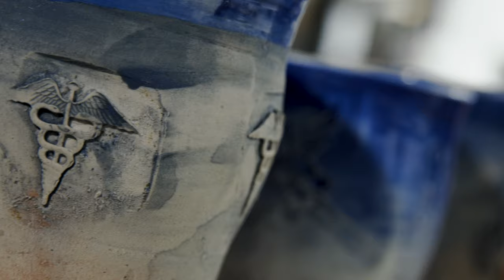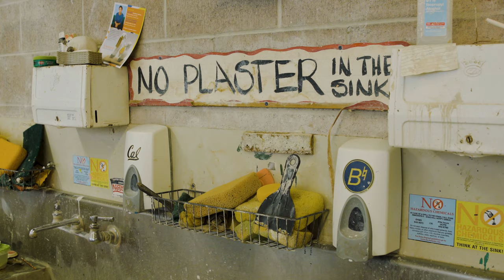Berkeley ceramicist and war vet creates cups to start conversations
It was 1988 in Los Angeles. Ehren Tool was 18 and wanted to do something good, to help people. He hadn’t had much luck in school — “I flunked out of fourth grade” — so, he figured he’d try out another career path that didn’t require straight As, but did require a dedication to doing what was right. He would become a police officer.

Ehren Tool in his Marines uniform
In 1991, Tool was deployed to the Gulf War. “I was super gung ho and a real believer that we were the good guys,” he says. (Photo courtesy of Ehren Tool)

To enroll in the police academy in L.A., he had to be 21, so instead, he enlisted in the Marine Corps to become a military police officer. “I joined the Marine Corps with all kinds of good and noble intentions,” says Tool.

In 1991, Tool was deployed to the Gulf War, first to Saudi Arabia, then into Kuwait. As a field military police officer with First Marine Division as part of Task Force Ripper, he worked as a convoy escort and handler for enemy prisoners of war. “I was super gung ho and a real believer that we were the good guys,” he says. But a few months into his seven-month deployment, he realized it wasn’t that simple.

“We were handling one Iraqi soldier, and he said, ‘Baghdad, Baghdad, Baghdad,’ and he put his hand at his shoulder, hand at his hip, hand at his knee. Then, I said out loud, ‘Oh, he has three kids in Baghdad.’”

The Marine next to Tool told the man, “Hiroshima, Nagasaki — all gone,” motioning that his family had been killed, even though they didn’t know if it was true. The Iraqi soldier dropped to the ground, sobbing.

“It really undermined the idea that we had of the people we were fighting — that they hate freedom, that they’re evil, that they hate us,” says Tool. “This guy was just concerned about his three kids in Baghdad. It really messed with me. I decided I didn’t want to be a gunslinger anymore.”

Although Tool went on to work as a Marine Security Guard in Rome and Paris, protecting lines of communication between the U.S and Italy and France, he never went back into combat.

Today, Tool works as the ceramics studio manager in the Department of Art Practice at UC Berkeley.

And, in his off-time, he creates brutal-looking clay stoneware cups that he decorates with images about war — cups that he hopes will start honest conversations about war and the conflicted, complicated feelings and experiences that come with it.
CONT'D...

Video by Stephen McNally

Music: "Take Off and Shoot a Zero by Chris Zabriskie", "Casual Desire" by Ugonna Onyekwe, "Flecks of Light" by The Tower of Light